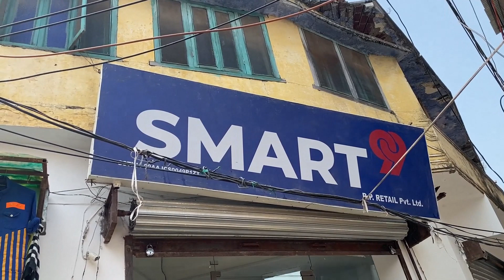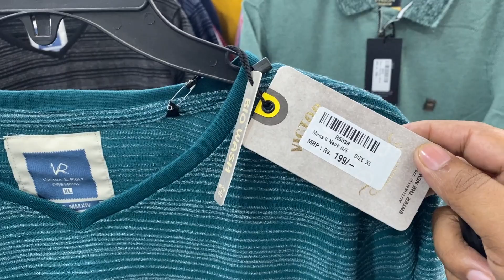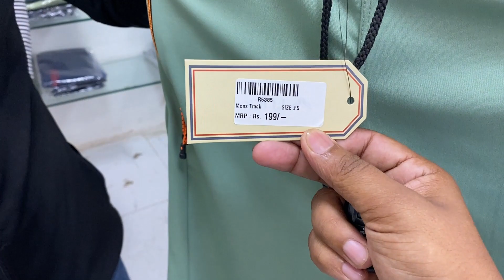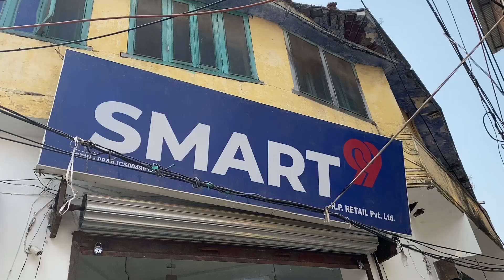SMART 99 STORE || BEST WEARS ||ONLYIN99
Friends Is video main hum hai State U.P Main Amroha District main Hasanpur Town main SMART 99 STORE KA VISIT KRWANE JAHA PAR ONLY APKO 99 ,149,199,249,299. ITNE BESTPRICE MAIN AP BEST CLOTHES KHARID SAKTE HAIN TO AAIE FRIENDS DIKHATE HAI AAPKO SMART 99 STORE

Agr Video acchi lge to video ko like jarur kre channel ko subscribe kre Aur ye video apne nearones ke sath jarur share kre  and agr koi galti hui hai to plz comment main jarur btaie

Manager Name – Subhash Chandra Sharma

Store Name-  Smart 99

Timing - 10:00 A:M- 09:00P:M

Address - Near  Old Post Office ,Holiwala , Hasanpur District-Amroha State-U.P

Wears – Mens wear, Womens Wear ,Kids Wear, grooming products.

Friends ek baar Jarur Smart99 Store Visit kren And jarur shopping kre